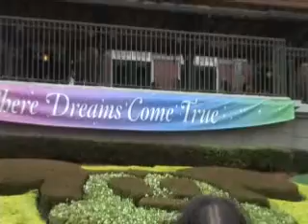Disney Orlando en familia